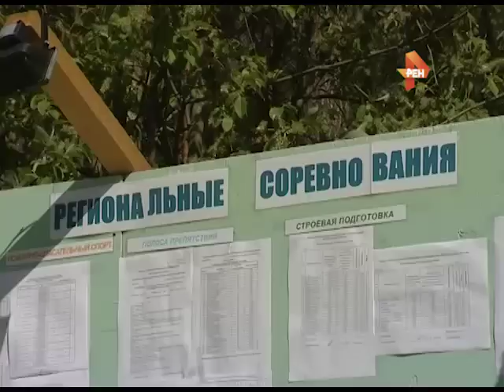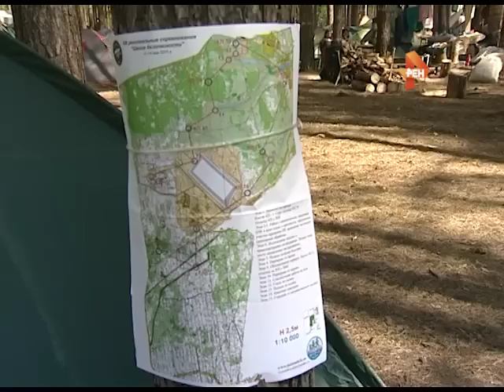Школа безопасности 13 05 15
В эти дни проходит финал областных соревнований «Школа безопасности». Показать свои навыки поведения в экстремальных ситуациях  в  окрестности  детского лагеря Искорка  со всех районов и городов области приехала 31 команда.